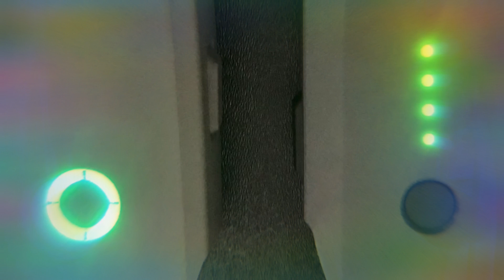M1 x M2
DSB Imagens Aéreas

CAPTAÇÃO DE IMAGENS EM TODO O LITORAL PARANAENSE

Algumas fotos comparando Mavic 1 e Mavic 2 Zoom